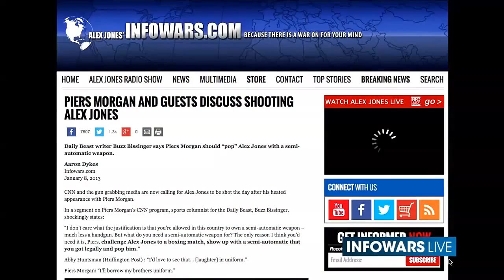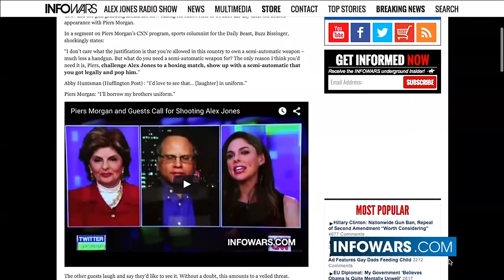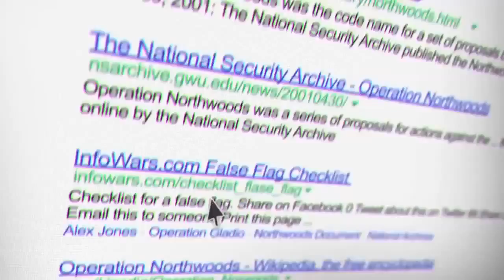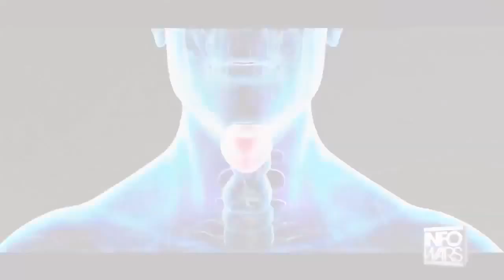Buzz Bissenger SHOOT Alex Jones! YouTubevia torchbrowser com